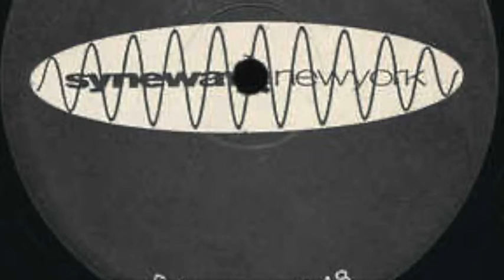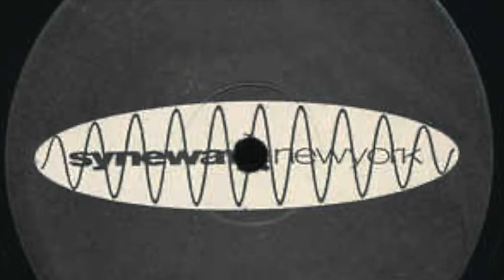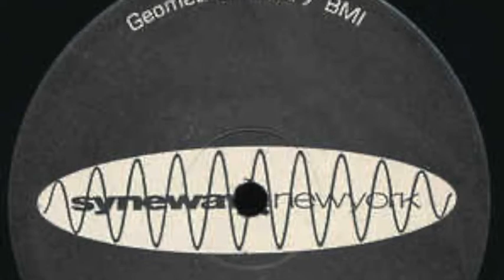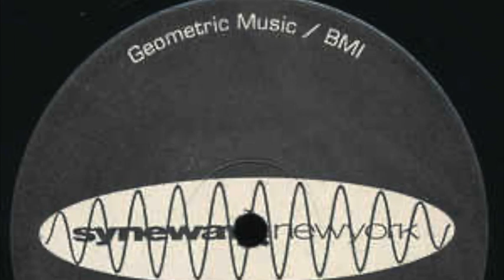Damon Wild - Gearbox (1995)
Damon Wild ‎– Subtractive Synthesis II
Label: Synewave ‎– SW16
Series: Subtractive Synthesis – II
Format: Vinyl, 12", 33 ⅓ RPM
Country: US
Released: 1995
Genre: Electronic
Style: Techno, Acid